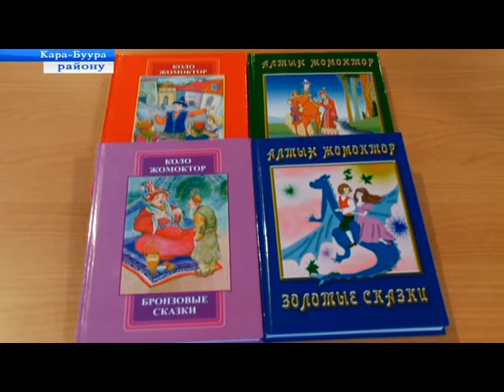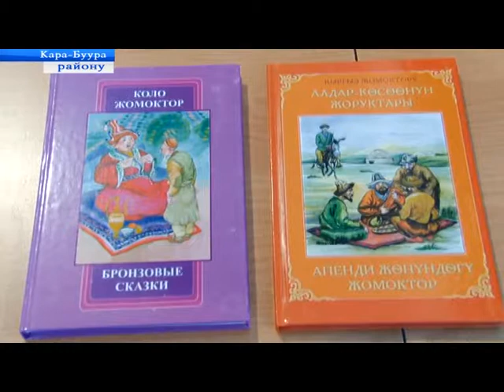Таласта Кара Буура районунун мектептери китеп алышты